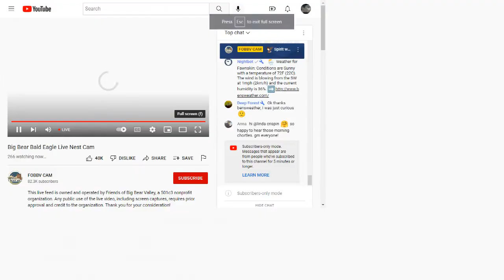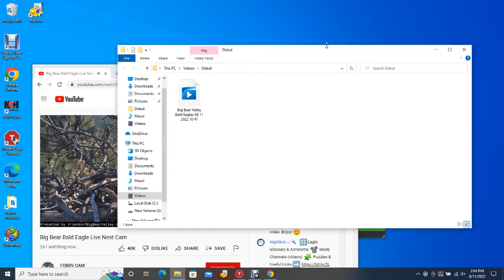BB B@1d 3@g13s 08/11/2022 10:47